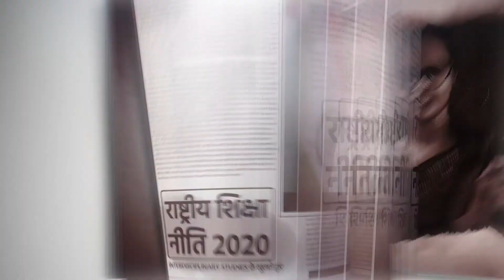NEP2020: Formulated by experts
"NationalEducationPolicy has been approved after 3-4 years of extensive discussions and brainstorming on millions of suggestions received." - Hon’ble PM Shri Narendra Modi
People of all ages & backgrounds are actively participating in healthy debates on NEP2002.